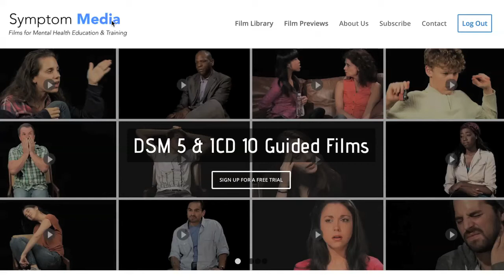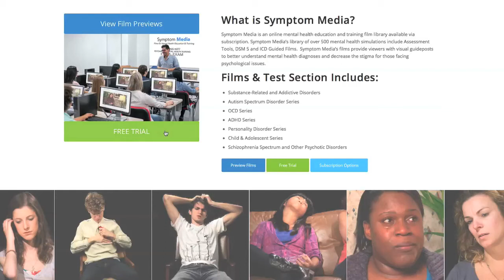Relationship Distress Example Case, DSM-5-TR Nursing Simulation Video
Symptom Media is an online mental health continuing education course collection and film library available via subscription.  Symptom Media is used by healthcare professionals and over 500 universities, colleges and medical schools.

Symptom Media’s Mental Health Continuing Education Course Collection offers nurses, doctors, psychologists, counselors, social workers, and other health care professionals ACCME, ANCC, APA and ASWB ACE accredited courses built around Symptom Media’s library of DSM-5-TR and ICD 10 guided video case studies and assessment tools.

Symptom Media’s library of over 600 mental health simulations include Assessment Tools, DSM-5-TR and ICD 10 Guided Films.  Symptom Media’s films provide viewers with visual guideposts to better understand mental health diagnoses and decrease the stigma for those facing psychological issues.

To see a complete list of Symptom Media's DSM-5-TR Guided Films and Assessment Tools: